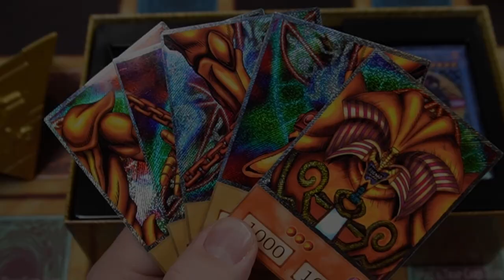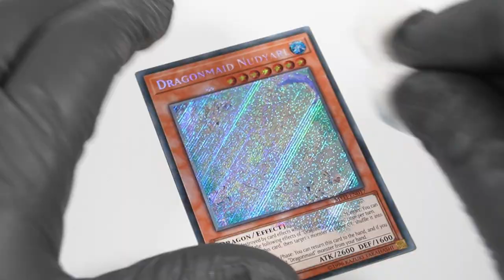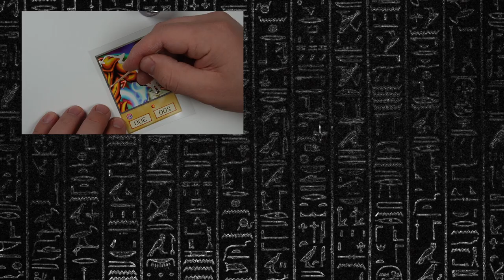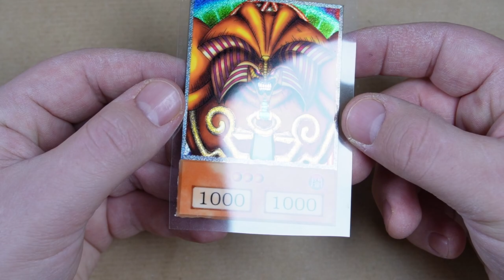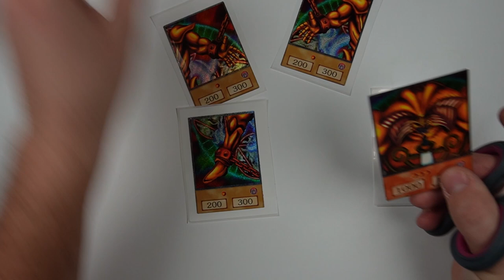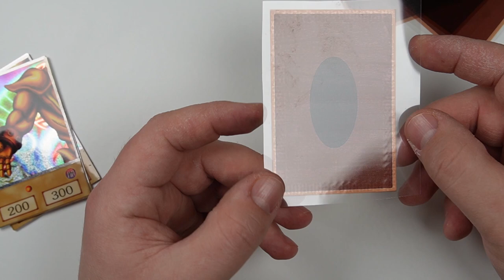How to make a Anime Secret Rare Orica Card (Yu-Gi-Oh)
Old Yu-Gi-Oh Cards are nostalgia. For true nostalgia, you need the Anime style cards.

In this video I show you how I make Exodia as a Secret Rare Orica Card.

00:00 - Intro
00:39 - Step one: Secret rare holo foil
01:25 - Step two: Print and paint the cards
03:02 - Step three: Glue the cards together
03:37 - Step four: Make the Anime Backside
05:20 - Final Result

My tools:

Paint brush:

Lineal Aluminium 30 cm:

Cutting mat:

Wolfcraft cutter:

My materials:
Transparent paper:

Revell Color:

Spray glue: